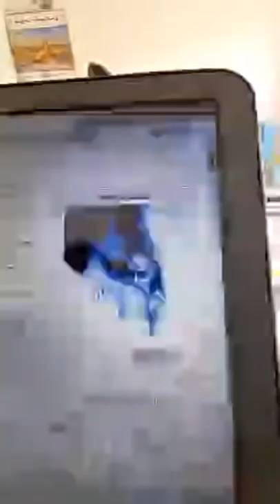25 04 22Evening Show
Discussions